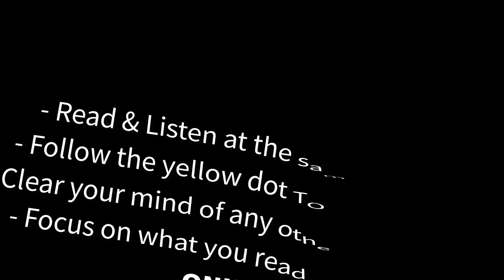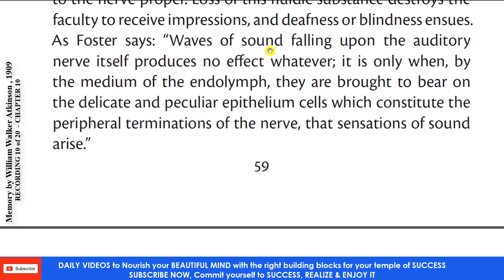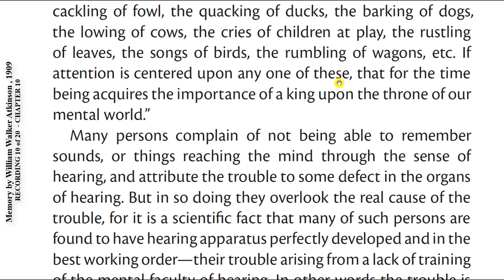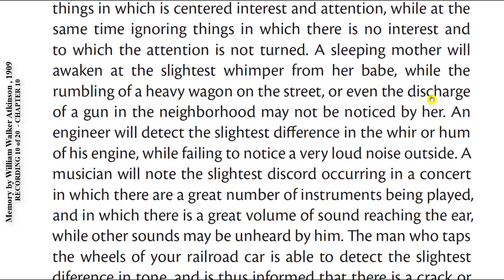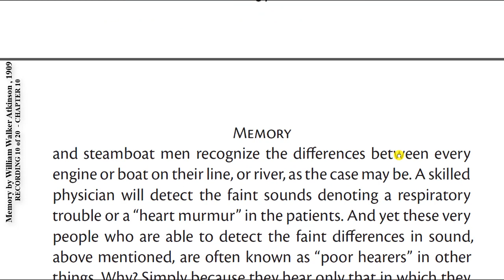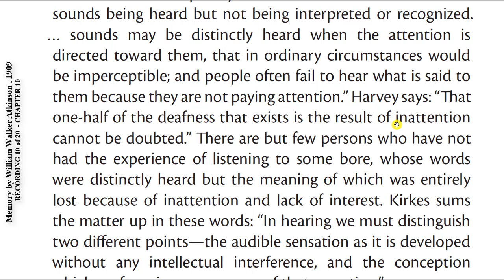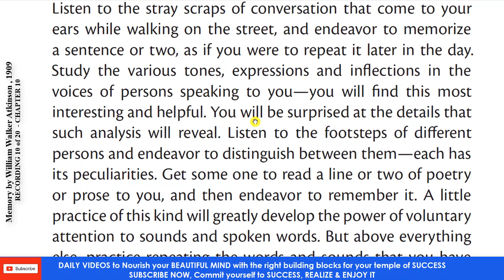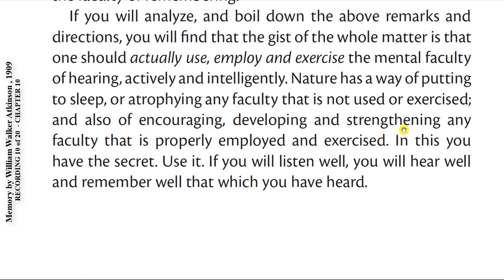10 - Memory by William Walker Atkinson - Recording 10 of 20 - CHAPTER 10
"READ & LISTEN AT THE SAME TIME, FOLLOW THE CURSOR AND LET YOUR MIND THINK, GENERATE PLANS FOR ACHIEVEMENT & SUCCESS"

In the building of character and individuality, the memory plays an important part, for upon the strength of the impressions received, and the firmness with which they are retained, depends the fibre of character and individuality. Our experiences are indeed the stepping stones to greater attainments, and at the same time our guides and protectors from danger.-from "Memory: Its Importance"New Thought proponents at the turn of the 20th century sought to use mysticism to unleash the forces of the universe in themselves. One of the most influential thinkers of this early "New Age" philosophy promises here, in this 1913 book, to show the reader how to cultivate the memory in such a way as to improve one's entire life. Atkinson's method is not geared to mere recollection of facts: it encourages a holistically "correct seeing, thinking, and remembering." With secrets hidden for almost a century, this book will teach you to train the eye as well as the ear to improve your ability to recall names, faces, numbers, music, facts, and much more.